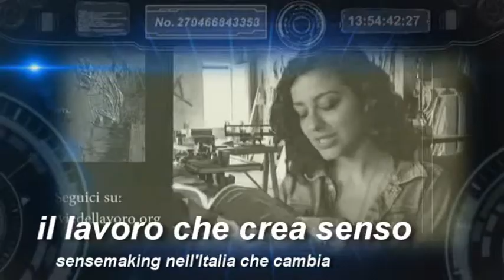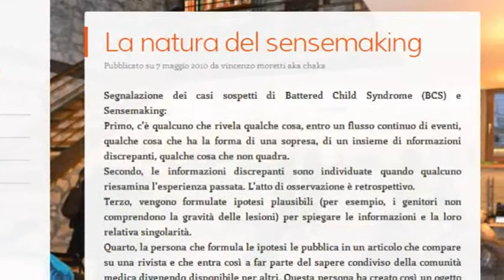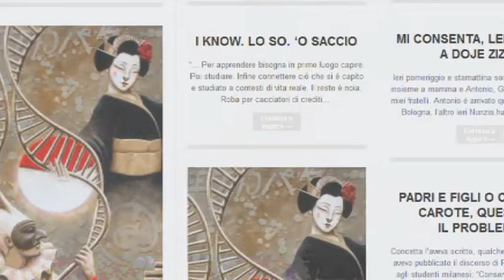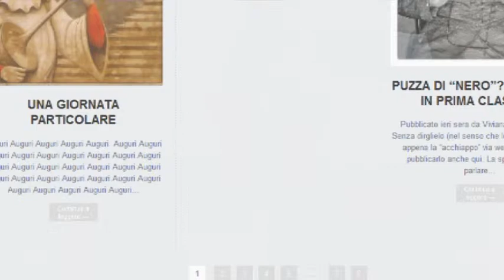Il lavoro che crea senso - Vincenzo Moretti, il sensemaking che cambia l'Italia